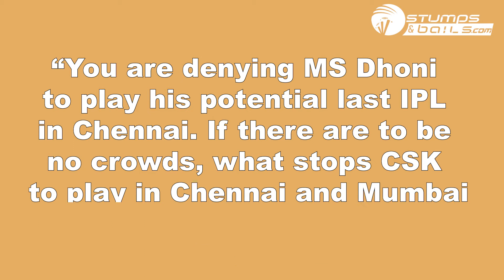Will this be MS Dhoni's Last IPL Season? Answered | MS Dhoni in CSK | StumpsandBails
Hello folks, Will this be the last year for Dhoni in Yellow Jersey for CSK? The Chennai Super Kings are an franchise cricket crew based in Chennai, Tamil Nadu, which plays in the Indian Premier League. Established in 2008, the group plays its home matches at the M. A. Chidambaram Stadium in Chennai.

Let's check all the facts around this! Let's get started!